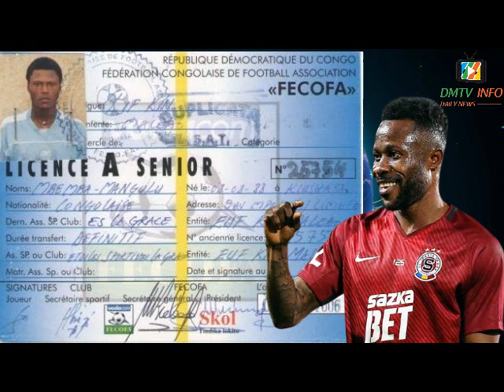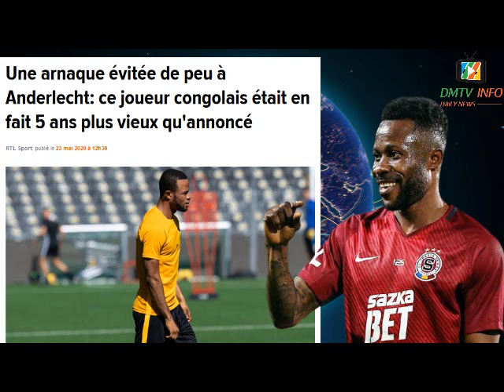AFFAIRE GUELOR KANGA, LA DEMISSION DE CONSTANT OMARI VA-T-ELLE PORTER PRÉJUDICE A LA RDC ?